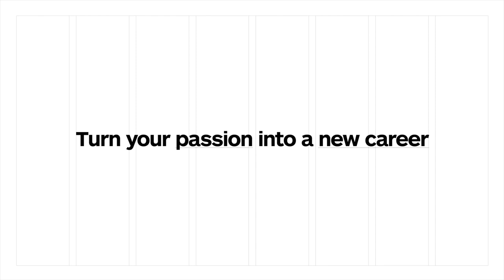Bob Gill at Shillington—Being a Graphic Designer (1/3)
"I think the fun of being a graphic designer is to do something original. To make images that no one has seen before."

Bob Gill, graphic design legend, shares his thoughts on "Being a Graphic Designer" after a lecture at Shillington New York.